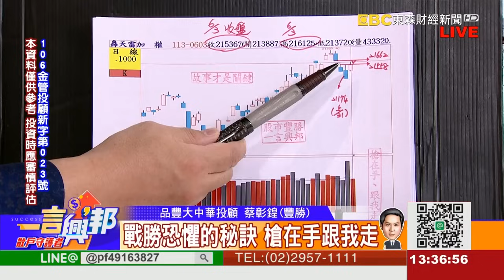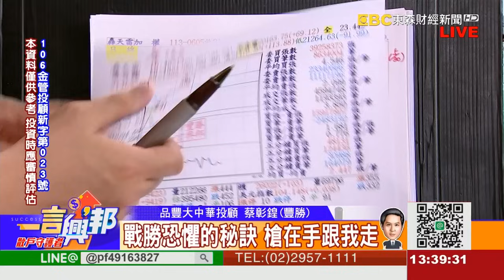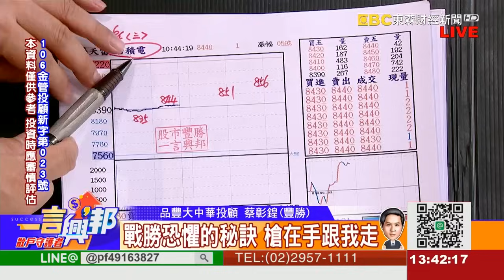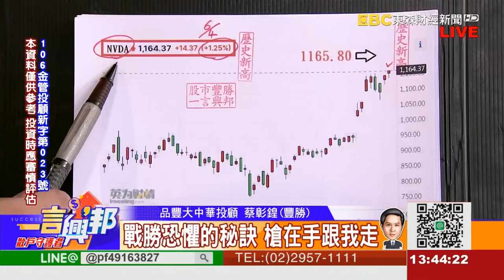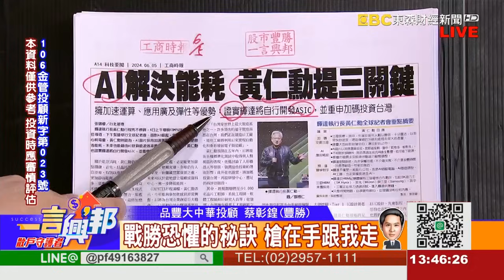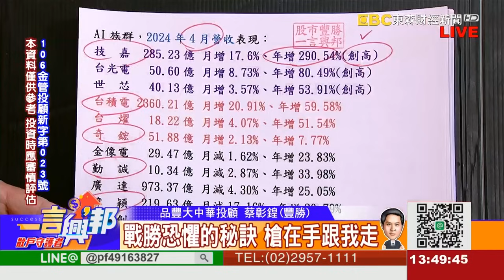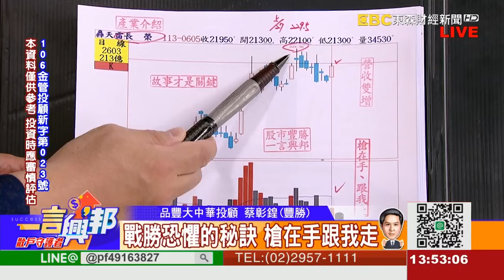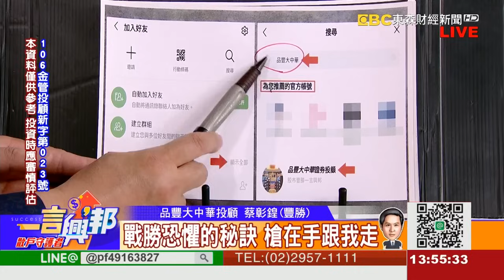戰勝恐懼的秘訣 槍在手跟我走《一言興邦》蔡彰鍠(豐勝) 20240605